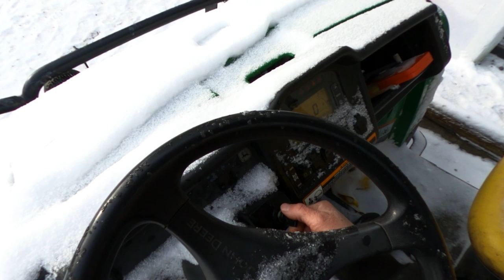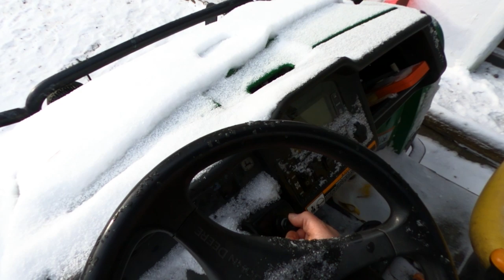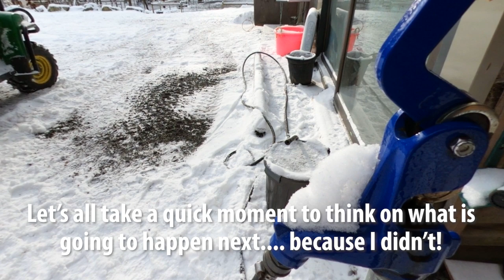Just A Few Problems With My New Genius Horse Watering Method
I thought I'd finally use my new water containers to get fresh water to the horses as it's -7 around here and my hoses are frozen.. Overall, worked well, but just a few teething issues to work out I think.